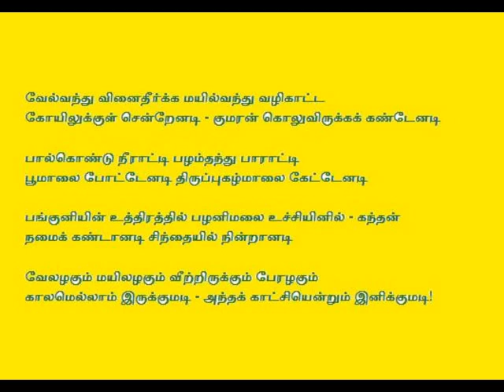PANGUNI UTHIRAM MURUGAN PAADAL